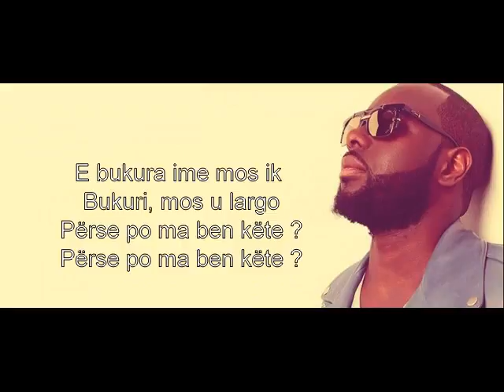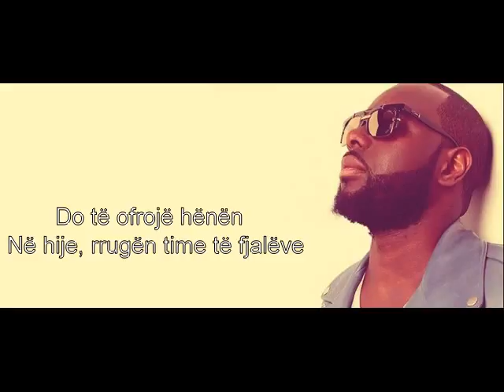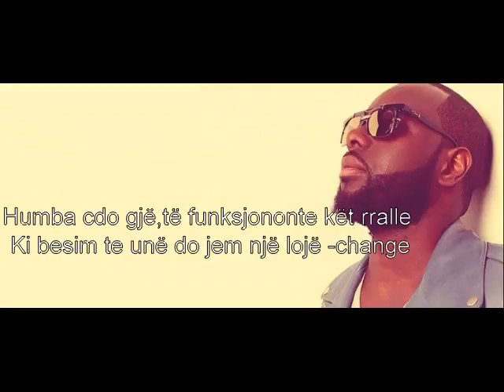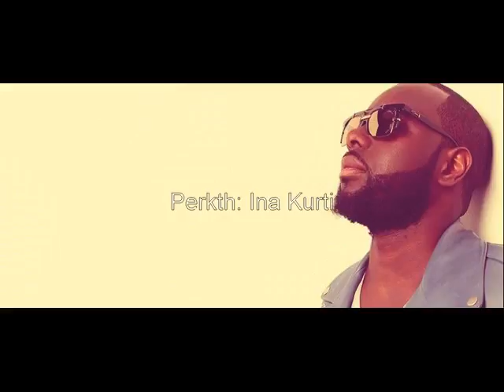Matre Gims Ma beuté - perkthim Shqip